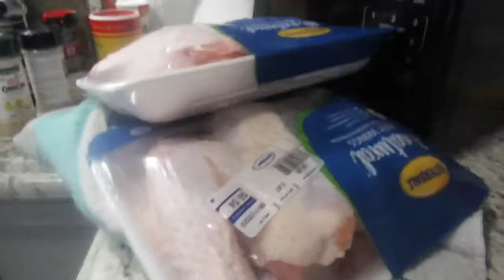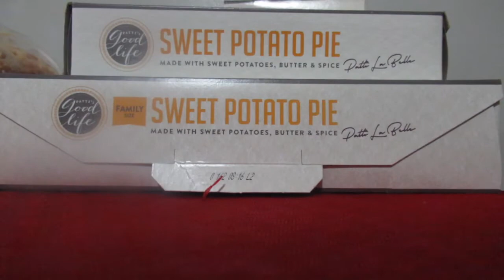Wake up With Us on Thanksgiving Day | Tymell woke up doing tiktoks my 1st Morning routine| episode 2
Episode2 “ Let the Games Begin “

We went to VA‼️ for thanksgiving and to also participate In the activities 🦃

Thanksgiving takeover SIBLINGS PRANKWARS..‼️ Season 1